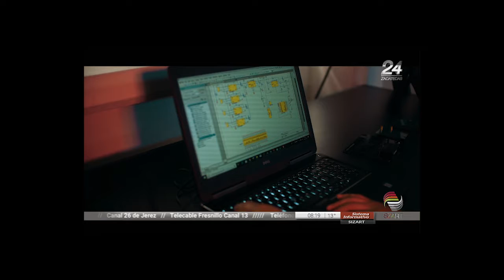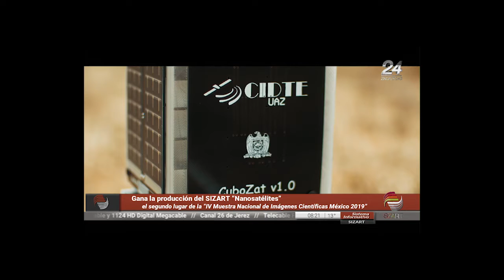Entrevista Yain Rodríguez - SIS Matutino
Yain Rodríguez, jefe de Producción del Sizart, nos platica sobre el proceso de producción de Nanosatélites, corto documental ganador del segundo lugar en la “IV Muestra Nacional de Imágenes Científicas México 2019”.